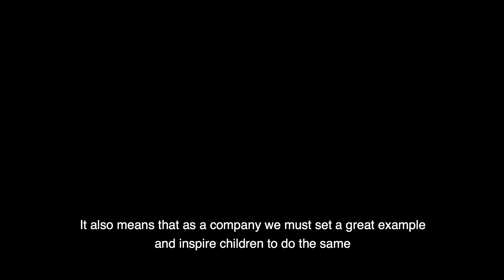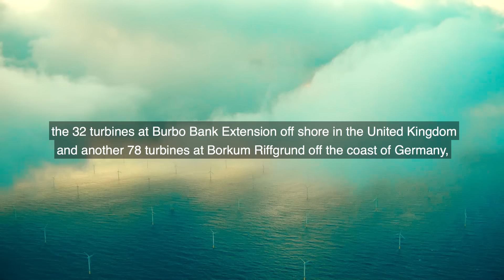Our LEGO Responsibility: Protect the Planet for Future Generations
Our biggest contribution to society is to inspire children to learn through play and help them realise their full potential. In our work, we strive to safeguard the natural resources that children will inherit and minimize our environmental impact.